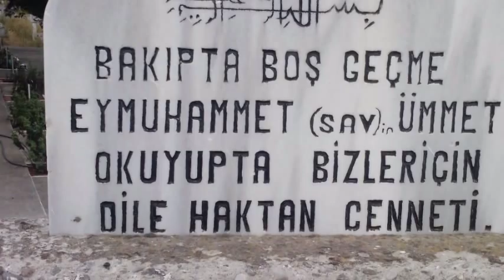yeşilyurt köyü oba